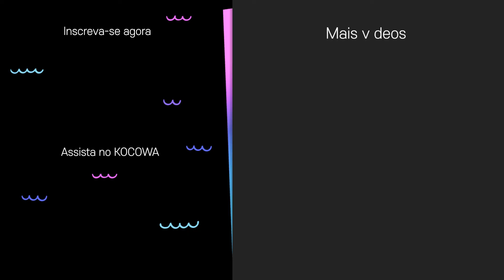Kwak Dong Yeon "Porque eu quero que a pessoa que eu gosto me mande ficar" [Never Twice Ep 52]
Assine o KOCOWA+ e assista a todos os episódios de NeverTwice com legendas profissionais em PT-BR ✨

🏠 SOBRE Never Twice

Uma pensão antiga e imponente, que fica no coração de Seul, pode até ser velha, desbotada e desgastada, mas a Pensão Nakwon ainda é cheia de charmes. Com o fim do inverno gelado se aproximando, os hóspedes começam a chegar, como se tivessem prometido estarem presentes. Estranhamente, assim que entram na pensão, eles repetem: "Não terá segunda vez." Na verdade, cada um deles tem uma razão fatídica para estarem lá. Qual será a razão que os reúne no mesmo lugar todo ano? E o que eles têm em comum, levando em consideração a longa estadia, o número dos quartos, o sexo, a idade e a cidade natal de cada um? O motivo verdadeiro será revelado aos poucos na Pensão Nakwon.

GÊNERO: Comédia, Drama, Família
LEGENDAS: Português, Inglês
PAÍS: Coreia do Sul
ANO: 2019
ELENCO PRINCIPAL: Youn Yuh Jung, Park Se Wan, Kwak Dong Yeon, Oh Ji Ho